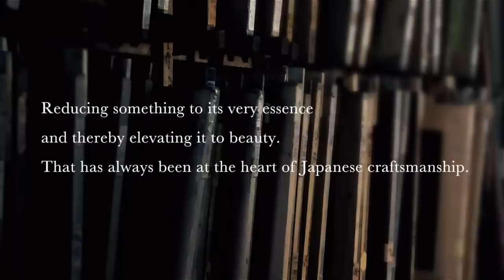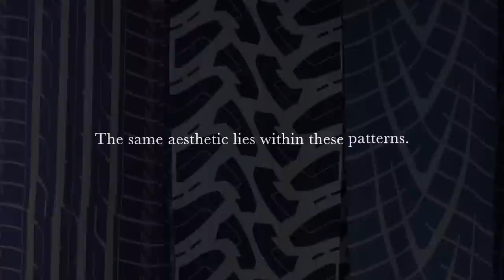Tire Kimono - 2015 One Show Automobile Advertising of the Year Finalist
Client: Toyo Tires & Rubber
Agency: McCann Worldgroup Japan